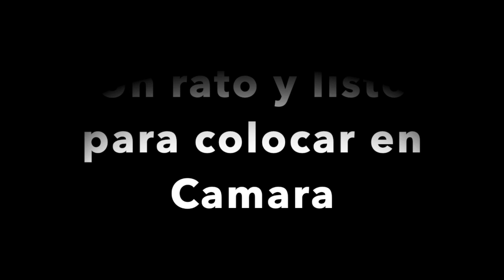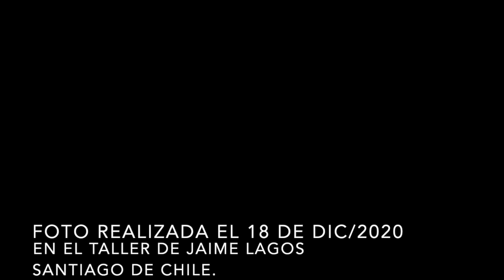Primera Placa 18x14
Proceso para realizar una placa 18x14 con colodion humedo